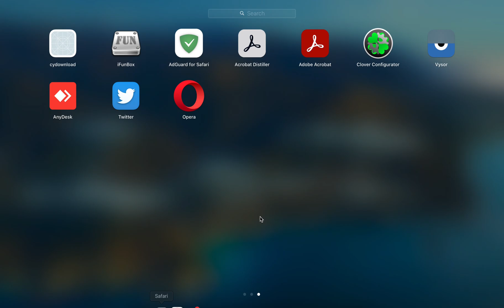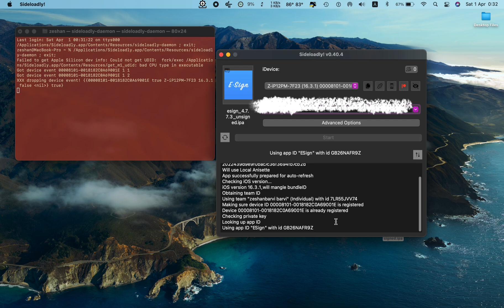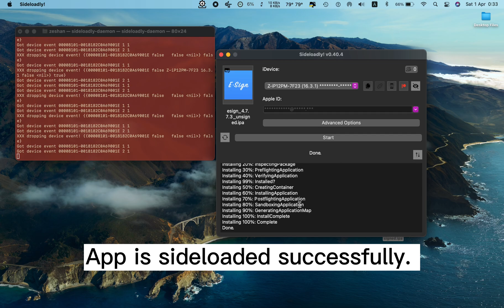How to fix sideloadly daemon setup fail error Sideloadly | Easy Guide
Hello Everyone, Welcome to Next Solution.
I shared tips, tutorials and tech solutions on this channel.
Most of my content is about iOS jailbreak.

How to Fix sideloadly error.
How to fix sideloading error.
Fix sideloadly error.
Fix sideloadly daemn setup fail error.
How to fix daemon setup fail errro.